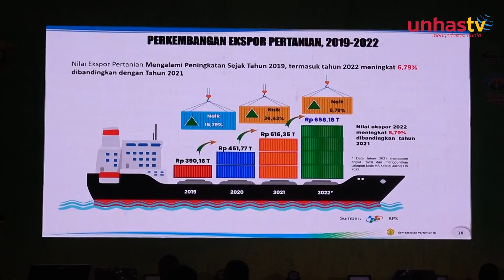Unhas Hari Ini - Edisi 24 Juli 2023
Halo Sobat Akademika Unhas!

Kembali lagi di Unhas Tv dalam program Unhas Hari Ini - Edisi 24 Juli 2023.

-  Launching BUPK Polbantang Gowa Kerjasama
-  Discussing With Future Feed Australia
-  Pelepasan Peserta Poksa Humanis KMFIB - UH